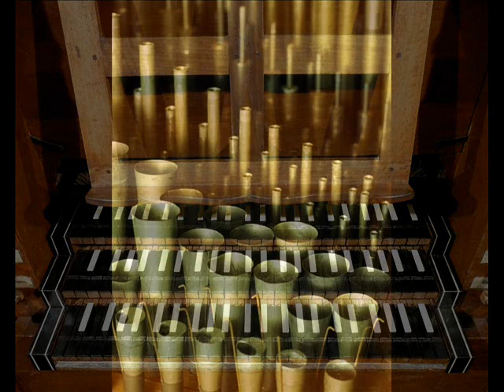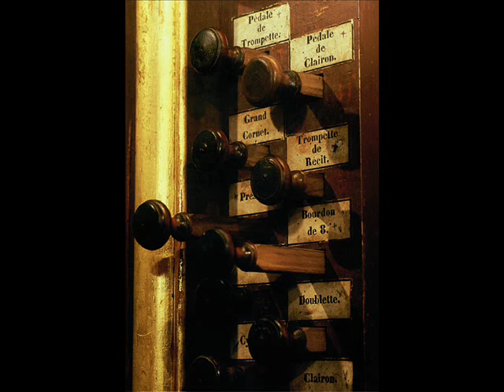Guillaume Nivers par Frédéric Muñoz à Saint-Pons de Thomières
Guillaume Gabriel Nivers : Pièces d'Orgue extraites de ses trois livres d'orgue par Frédéric Muñoz à l'orgue historique Jean-Baptiste Micot (1772) de l'ancienne cathédrale de Saint-Pons de Thomières (Hérault-France). Restauration Paul Manuel et Barthélemy Formentelli (1982). Enregistrement Thierry Bardon (CD Arion ARN 68714 Charpentier/Nivers Juillet 2005). Successivement : Quatuor pour l'Agnus Dei, Duo sur les tierces, Récit de trompette, Grand-jeu, Récit de voix humaine, Basse de trompette, Cornet en écho, Offerte en dialogue, Fond d'Orgue pour le Sanctus, Récit grave pour le cromorne à une et deux parties, Flûtes pour l'Agnus Dei, Fugue de cromatique.